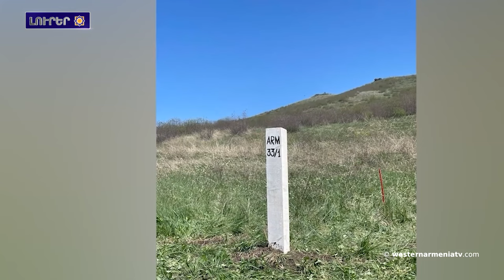«Զգոյշ եղէք, ձեր մեջ հայեր կան թաքնուած». Հայկո Բաղդադ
1․ Արեւմտեան Հայաստանի Հանրապետութեան պատւիրակութեան մասնակցութեամբ հանդիպում՝ WIPO-ին մէջ

2. Բայրամով կարծես թէ չի կրնար վերյիշիլ Սումգայիթին կոտորածները, Մարաղայի բնաջնջումը

3․ «Կը պարզուի, որ նախորդ բոլոր զիջումները հեչ, պետք է նորէն երթալ զիջումներու». Կարեն Վրթանեսեան

4․ Հնդկաստանի արտակարգ եւ լիազոր դեսպանը հիւրընկալուած է Հայերու դէմ իրականացուած ցեղասպանութեան թանգարան-ինստիտուտին մէջ

5․ Մոսկուայի Լոմոնոսովին անուան պետական համալսարանին մէջ հայագիտութեան բաժին կբացուի

6. «Զգոյշ եղէք, ձեր մեջ հայեր կան թաքնուած». Հայկո Բաղդադ

7. Հայաստանի հաւաքականի անդամ, հրաձիգ Էլմիրա Կարապետեան մասնակցած է Օլիմպիական խաղերու կրակին փոխանցումավազքին